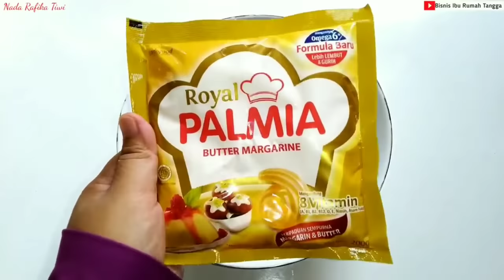Enak Praktis!! Putri Salju Tanpa Oven Tanpa Cetakan Tanpa Mixer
1/2 bungkus mentega palmia royal (100gram)
➡️3 sendok makan gula halus (40gram)
➡️1 butir kuning telur
➡️1 bungkus/saset susu bubuk Dancow @27gram
➡️2 sendok makan tepung maizena (25gram)
➡️9 sendok makan full tepung terigu protein sedang (130-140gram)

bahan Celupan:
➡️100gram gula mint halus
➡️1 sendok makan munjung susu bubuk